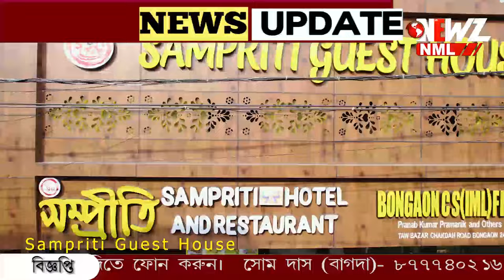তালা বন্ধ 'বড়মার' ঘর , মনোনয়ন দেওয়ার আগে আক্ষেপ বিশ্বজিৎ দাসের ৷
তালা বন্ধ 'বড়মার' ঘর বাইরে থেকে প্রণাম বিশ্বজিৎ দাসের ৷ মনোনয়ন জমা করার আগে ঠাকুরবাড়ির মন্দিরে পুজো। জানালেন ইছামতি ও যমুনা নদী সংস্কারের খুব দরকার।